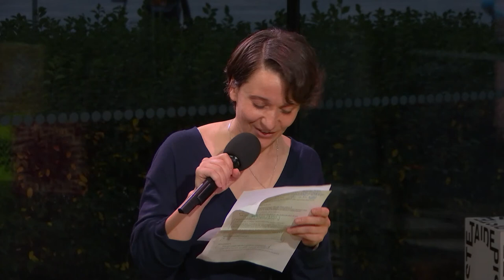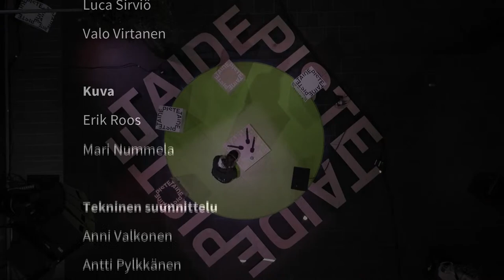Tai­de­pis­te: Esi­ku­vat ja mah­dol­li­suu­det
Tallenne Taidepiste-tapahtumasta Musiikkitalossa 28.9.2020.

Miten yhteiskunnalliset rakenteet ja tausta vaikuttavat mahdollisuuksiimme tehdä ja kokea taidetta? Millainen merkitys on meitä ympäröivillä representaatioilla ja kohtaamillamme esikuvilla? Millaisia esikuvia tarvitsemme – ja mistä oikeastaan edes puhumme, kun puhumme esikuvista?

Mahdollisuuksista, esikuvista ja taiteen tienraivaajista keskustelemassa Taideyliopiston ylioppilaskunnan hallituksen puheenjohtaja ja tanssitaiteen opiskelija Sofia Charifi, kirjailija, kriitikko ja opettaja Silvia Hosseini sekä kulttuurikriitikko ja Sanat haltuun -hankkeen perustaja Aleksis Salusjärvi. Keskustelua vetää näyttelijä, lausuja, käsikirjoittaja ja ohjaaja Noora Dadu. Keskustelu käydään suomeksi.

Tapahtumassa esiintyy myös lumoava rap- ja spoken word -artisti Kuopus.

Taidepiste järjestetään Musiikkitalon Päälämpiössä ja näytetään suorana Taideyliopiston YouTube-kanavalla. Tapahtumatallenne jää katsottavaksi YouTubeen.

Taidepiste on Taideyliopiston uusi, kaikille avoin ja maksuton tapahtumasarja, jossa käsitellään yhteiskunnallisia ilmiöitä monialaisen keskustelun ja taiteen kautta. Taidepiste järjestetään kerran kuussa Musiikkitalon Päälämpiössä syyskuusta 2020 alkaen. Toimintaa tukee Louise ja Göran Ehrnrooth Säätiö.

Lisätietoa illan vieraista:

Sofia Charifi on Taideyliopiston ylioppilaskunnan hallituksen puheenjohtaja ja tanssitaiteen kolmannen vuoden opiskelija. Hän tähtää toiminnallaan yhdenvertaisempaan ja tasa-arvoisempaan taiteen kenttään monikulttuurisen taiteentekijän näkökulmasta ja on ottanut asiakseen puhua muun muassa representaation puolesta Taideyliopistossa. Hän haluaa muistuttaa ihmisiä siitä, että jokaisella on ääni ja kannustaa sen rohkeaan käyttöön.

Noora Dadu on näyttelijä, lausuja, käsikirjoittaja ja ohjaaja. Hän on kirjoittanut ja ohjannut esitykset Minun Palestiinani (2015) ja FAIL – Virheellinen esitys (2016), joissa hän muun muassa ratkaisi Israelin ja Palestiinan välisen konfliktin sekä yritti määritellä oman identiteettinsä. Dadu on näytellyt useissa näytelmissä, kuunnelmissa ja TV-sarjoissa. Tällä hetkellä hän kirjoittaa kirjaa ja valmistelee tulevia esityksiä.

Silvia Hosseini on Itä-Helsingistä Tampereelle muuttanut kirjailija, kriitikko ja opettaja. Hosseini kirjoittaa parhaillaan toista esseekokoelmaansa ja tekee jatko-opintoja Helsingin yliopistoon.

Aleksis Salusjärvi on Helsingissä asuva kulttuuritoimittaja ja lukutaidon lapiomies. Hän on opettanut lukutaitoa yli 5000 lukemiseen kielteisesti suhtautuvalle nuorelle erityisopetuksessa, sairaalakouluissa, ammatillisissa opinnoissa ja vankiloiden nuortenosastoilla.

Kuopus on henkilökohtaista ja herkkää autofiktiota suoltava rap- ja spoken word -artisti, joka yrittää horjuttaa räpin seksistisiä rakenteita ja räpätä toisin. Kuopus julkaisi 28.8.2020 esikoisalbuminsa Luottamus, kuritus + pus. Kuopus on myös näyttelijänä uraa tekevän Pietu Wikströmin artistiprojekti ja henkilökohtainen yritys kirjoittaa itsensä uudelleen, tuplariimi kerrallaan. Musiikin tuotannosta vastaa viulisti-säveltäjä Elias Riipinen.